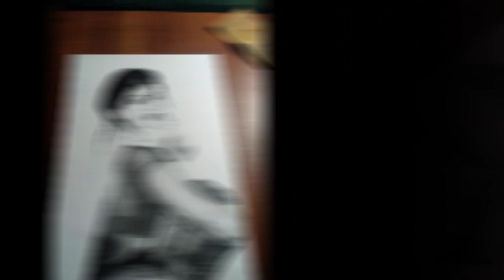new sketch of a woman holding a pot ll AJ art and craft ll#souravjhosiarts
welcome to a jaaye art and craft to aaj humne banaya hai new women pen sketch with hand holding pot